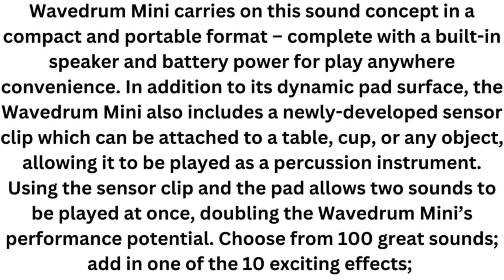Korgs Wavedrum Mini Instrument#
Wavedrum Mini carries on this sound concept in a compact and portable format – complete with a built-in speaker and battery power for play anywhere convenience. In addition to its dynamic pad surface, the Wavedrum Mini also includes a newly-developed sensor clip which can be attached to a table, cup, or any object, allowing it to be played as a percussion instrument. Using the sensor clip and the pad allows two sounds to be played at once, doubling the Wavedrum Mini’s performance potential. Choose from 100 great sounds; add in one of the 10 exciting effects;